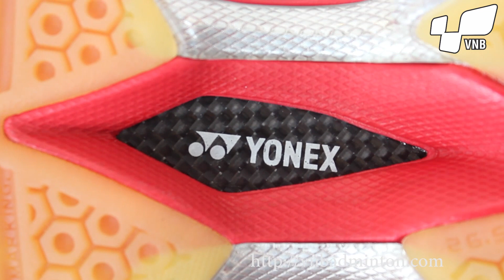Cách Phân biệt giày cầu lông thật - giả do shopvnb.com thực hiện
Video giới thiệu mẫu vợt Victor Iron Man 3 - Diễn đàn Vnbadminton.com - cộng đồng cầu lông Việt Nam